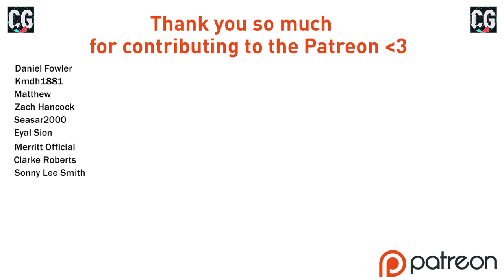DAMSGAARD HAS INSTANT IMPACT!! FIFA 21 | Brentford Career Mode Ep8